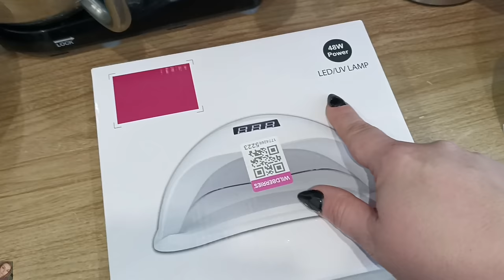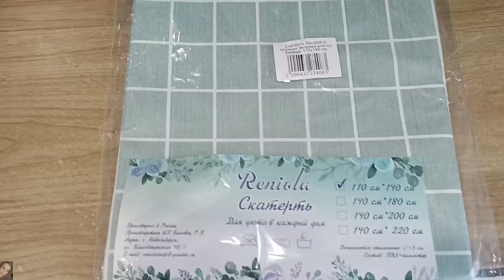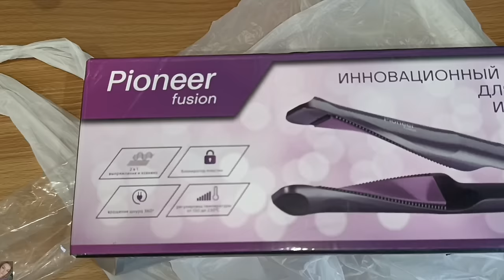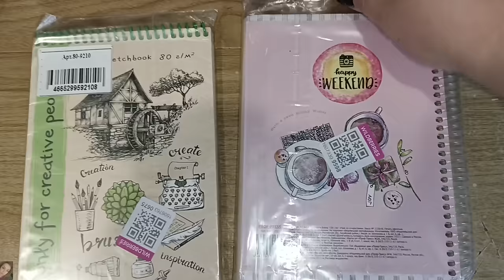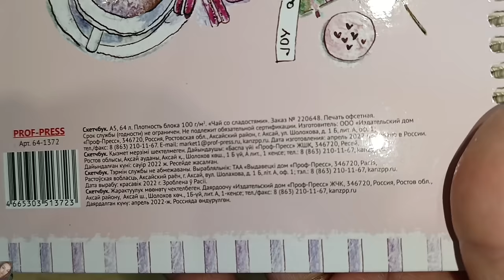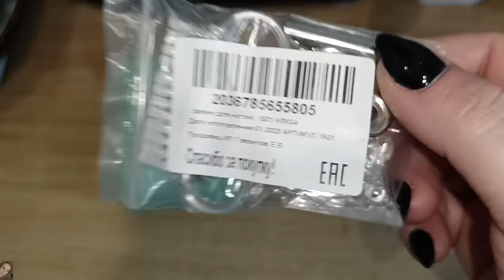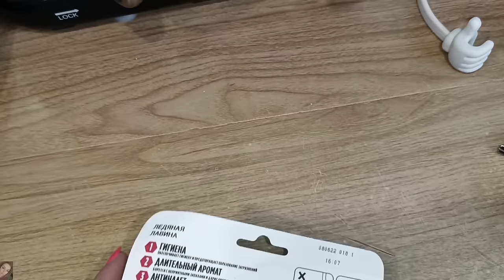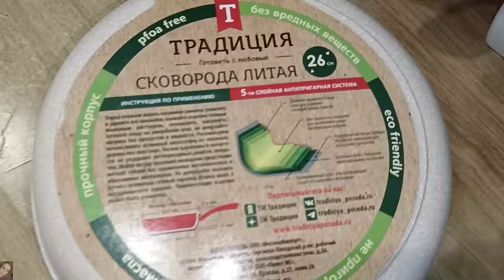ПОКУПКИ ВАЙЛДБЕРРИЗ, ЯНДЕКС МАРКЕТ И ОЗОН / КРУТОЙ СТАЙЛЕР PIONEER 😍 ИНТЕРЕСНЫЕ И БЮДЖЕТНЫЕ НАХОДКИ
Мой мультистайлер 2 в 1 для выпрямления и завивки волос Pioneer HS-10115 с с японской технологией SmartPad для здоровья и восстановления всех типов волос

ВСЕМ ПРИВЕТ!!!
В этом видео покажу удачные покупки на вайлдберис, Яндекс маркете и озон. Покупки для детей, для дома, бюджетные находки, одежда с вайлдберис, интересные гаджеты, стайлер Pioneer -вмеисте сделаем локоны с помощью этого чуда прибора 🥰, нашла крутую сковороду, покупки для маникюра и многое другое!

Реклама. ООО «ПИОНЕР», ИНН 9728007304
Erid: LjN8KTWUu